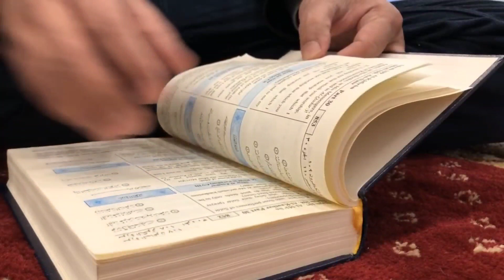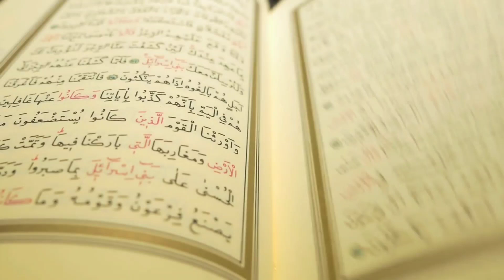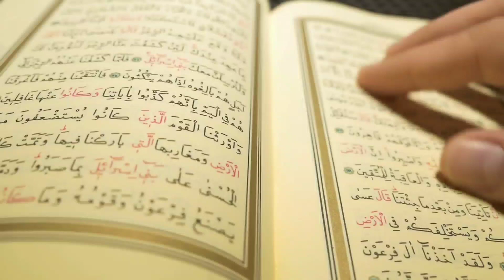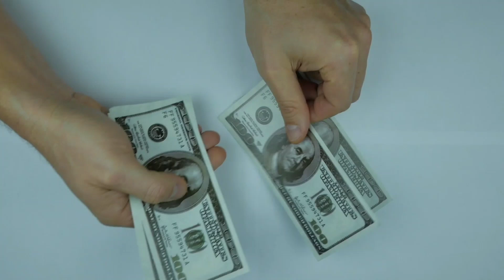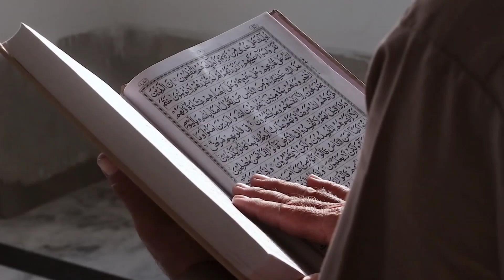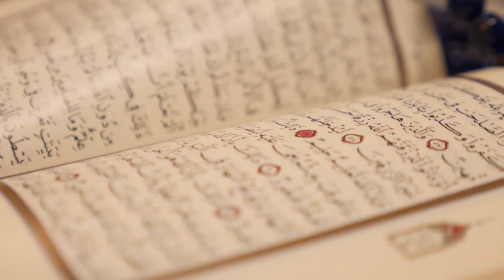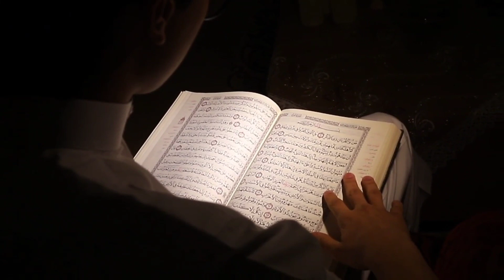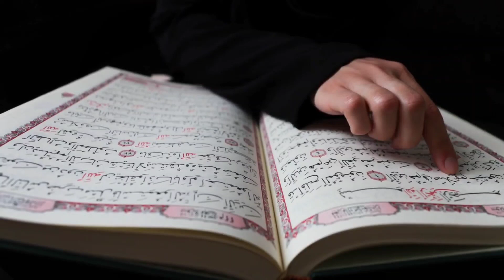इस सूरह को सिर्फ सुन लो सुनते सुनते बिगड़े काम बन जाएंगे | Qurani Surah Muzammil Sharif